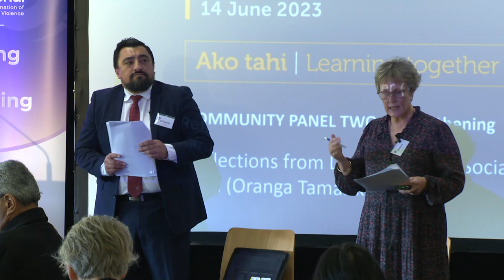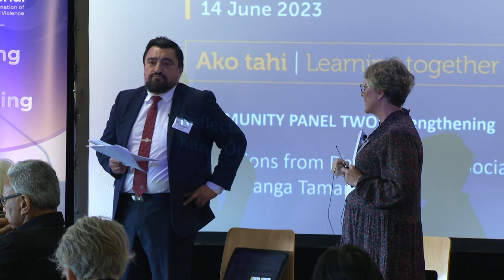Strengthening: Building capacity for prevention - Te Aorerekura Hui 2023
This is a community panel where questions from the audience are asked and answered.

Speakers on this panel are:
Silvana Erenchun Perez – Shama
Rachel Enosa – The Cause Collective
Imogen Stone – Dear Em
Ada Greig – Gender Minorities Aotearoa

Te Puna Aonui is responsible for implementing Te Aorerekura – the National Strategy to Eliminate Family Violence and Sexual Violence We engage with tangata whenua, specialists and communities to build understanding and enable change.